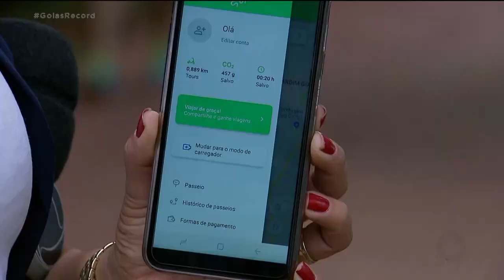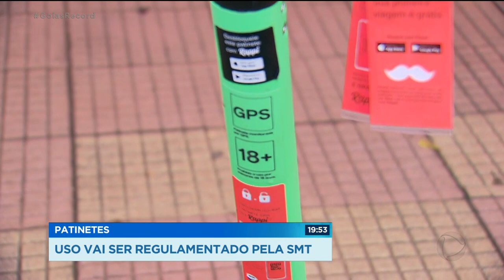PATINETES: USO VAI SER REGULAMENTADO PELA SMT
As patinetes elétricas, que podem ser alugadas, caíram no gosto do goiâniense. Tanto que a SMT quer regulamentar o transito delas. Mas já existem regras que precisam ser respeitadas. O condutor pode até ser punido se não cumprir.